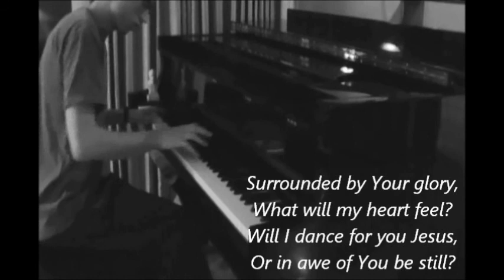I Can Only Imagine - MercyMe